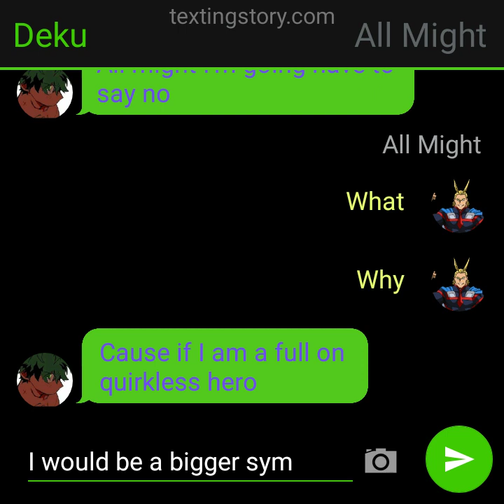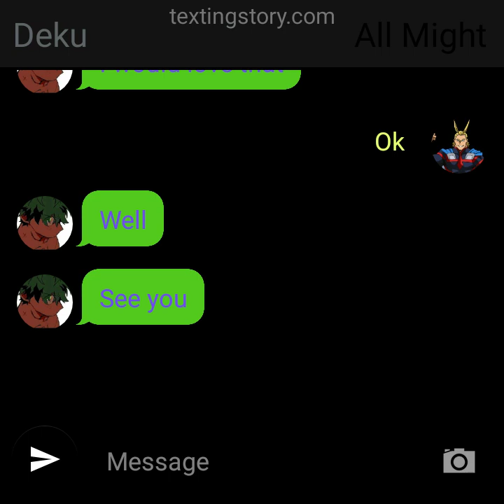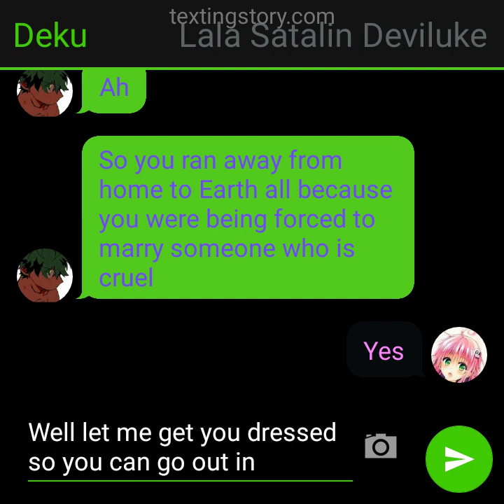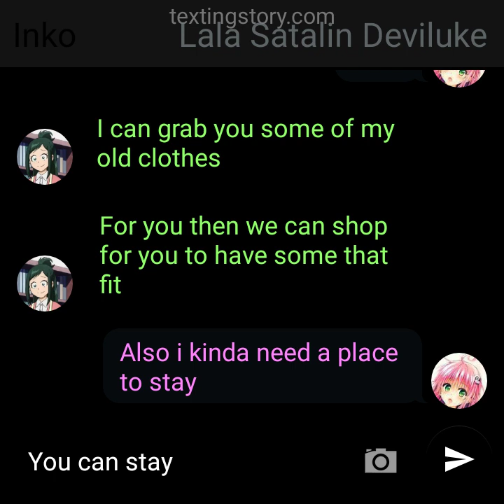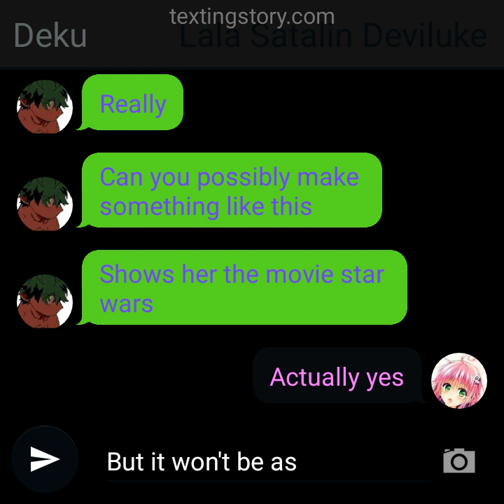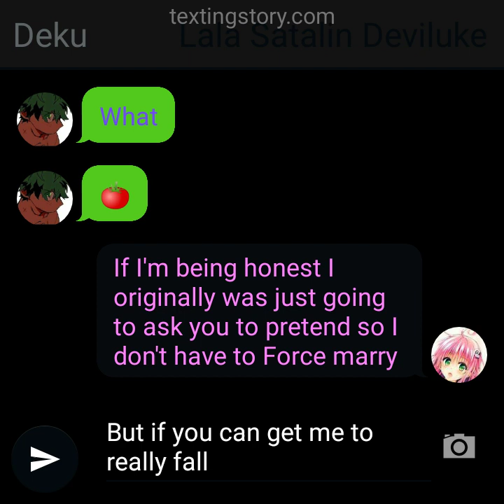quirkless Deku part 1